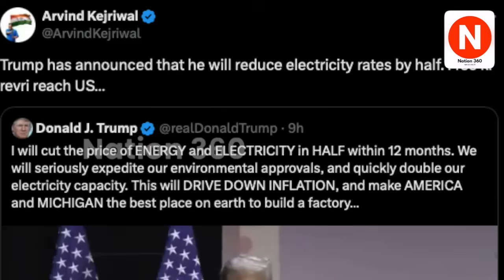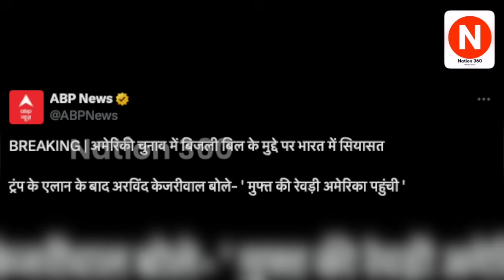अमेरिका में केजरीवाल का बजा डंका! मोदी हुए हैरान! PM Modi | Amit Shah | CM Yogi | LIVE